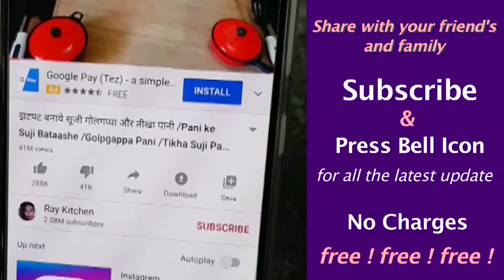जब मैंने इस नये तरीके से तरबूज़ की सुंदर मिठाई बनाई तो सबसे तारीफ ही तारीफ पायी /Tarbuj Sweet Recipe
Aaj mein aapko Summer mein thandi thandi watermelon se bannewali jelly pudding ki recipe bataungi wo bei bina Gelatin, bina china grass agar agar ke, bina maida ya bina corn flour ke, sirf 10 minute mein bannewali ye asan recipe hai…Summer Special Dessert Recipes…Watermelon Jelly….Watermelon Pudding…Watermelon Jelly Slice…Ray Kitchen

Ingredients
1. Watermelon 1 kg
2. Sugar 1/2 Cup
3. Lemon juice 1/4 tsp
4. Rice flour 1/4 Cup
5. Mint leaf
6. Choco chips